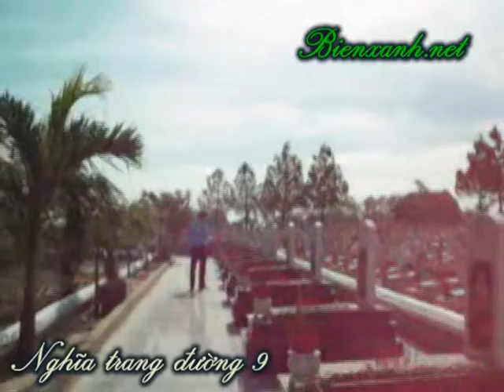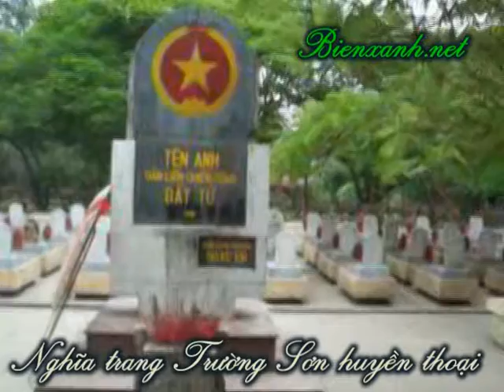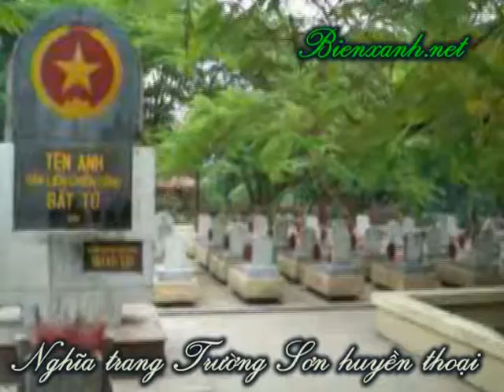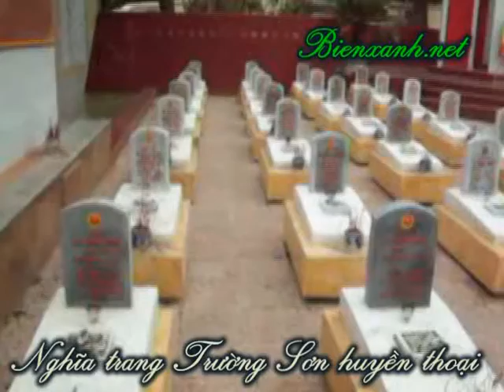Huong ve coi nguon bienxanh net